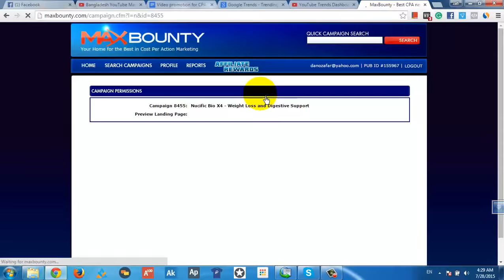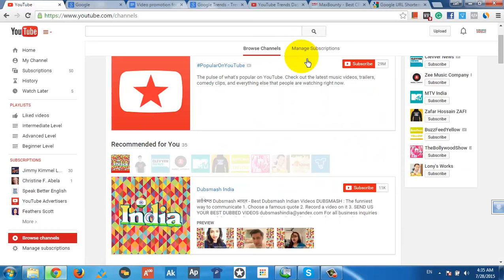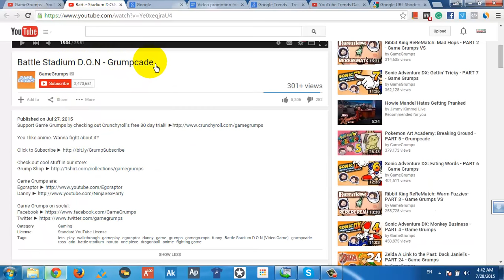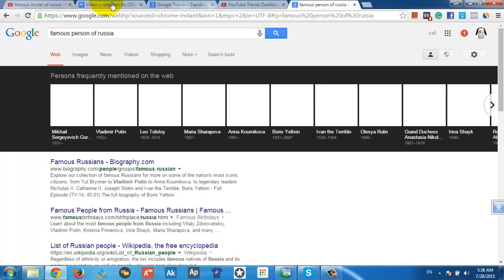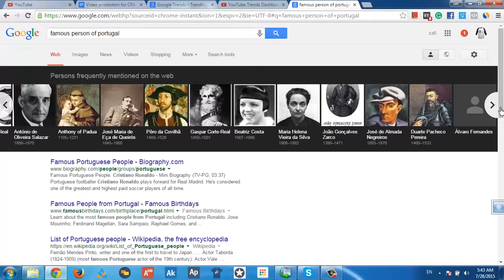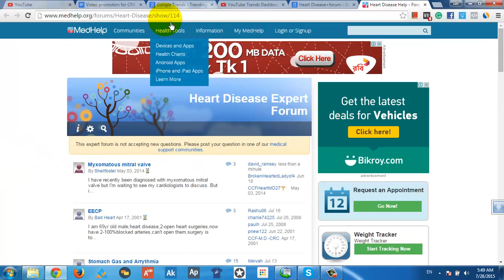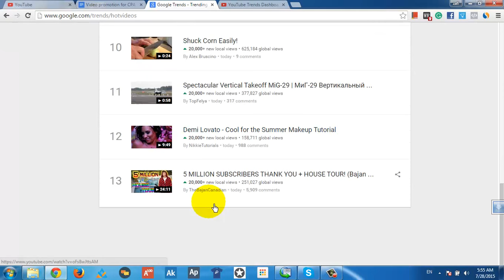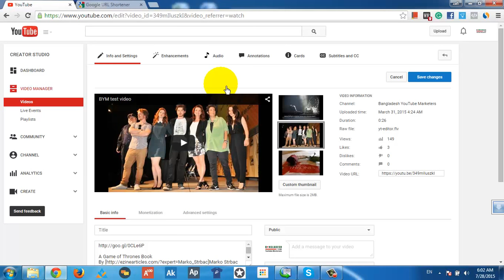CPA tips and tricks Make Money Guaranteed